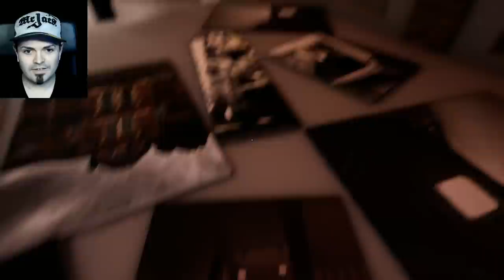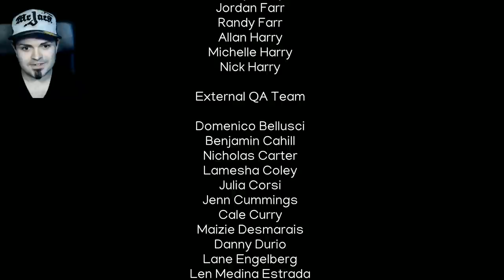The most surreal game I've ever played! | RHOME | Complete Playthrough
What a fantastic game!! Surreal, heartbreaking, terrifying, awesome!